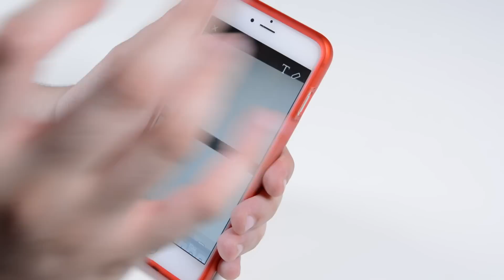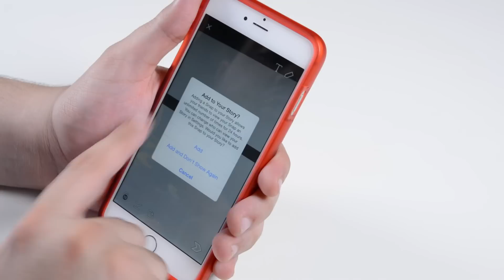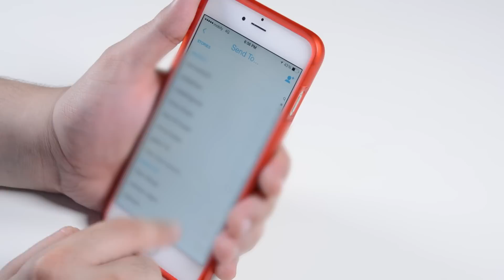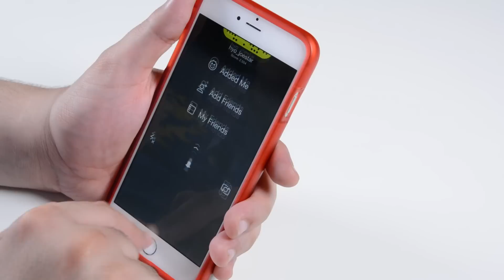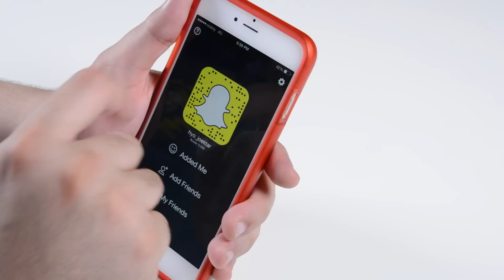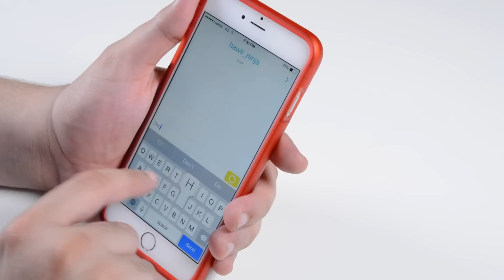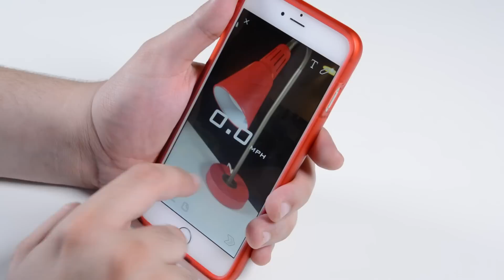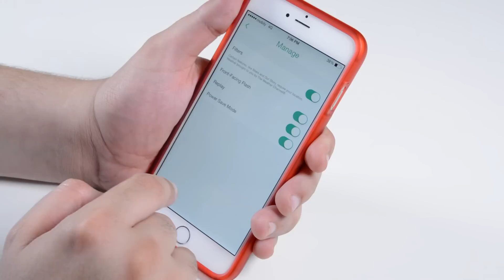نصائح سنابية رهيبة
كثير من الناس يستخدمون السناب شات لمشاركة الصور والفيديو الخاص فيهم ولكن في ناس مايعرفون كيف يستخدمونه ... في هذا الفيديو اشرح لكم أساسيات الاستخدام وبعض الخصائص المخفية

تابع محمد البسيمي - @albsimi
 تابع فهد الشيحه  -
  تويتر @Hyo_Joestar
  انستجرام HyoJoestar